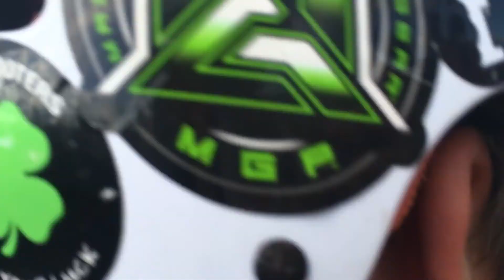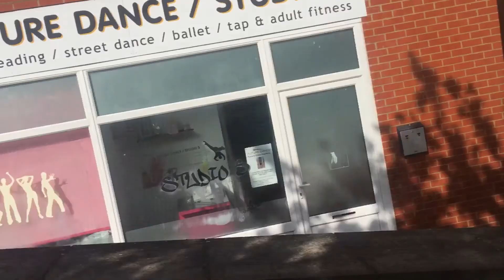THE SKATEBOARD SCOOTER!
This video was so funny to make. Watch the whole thing!